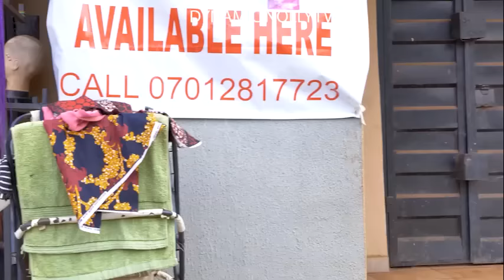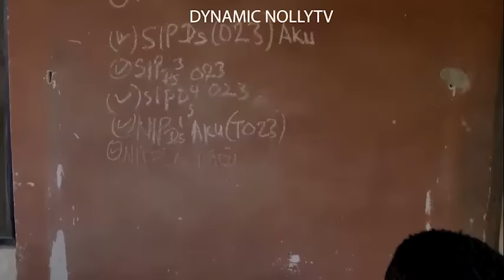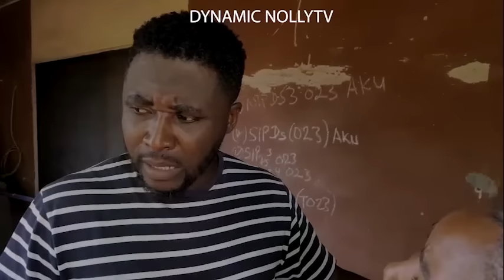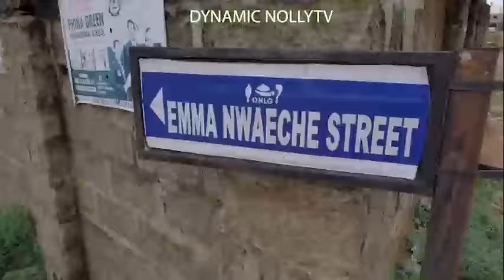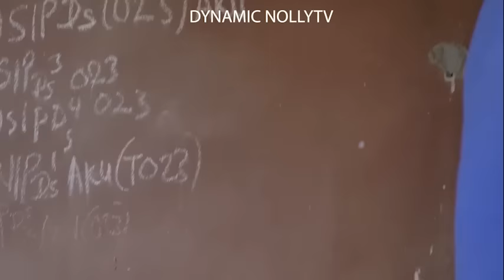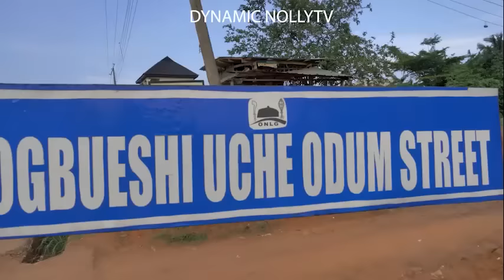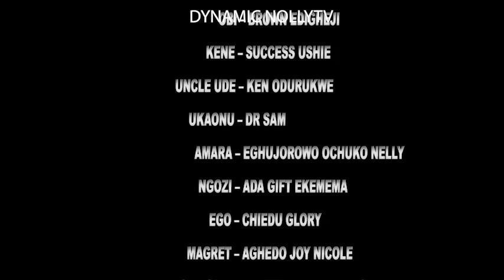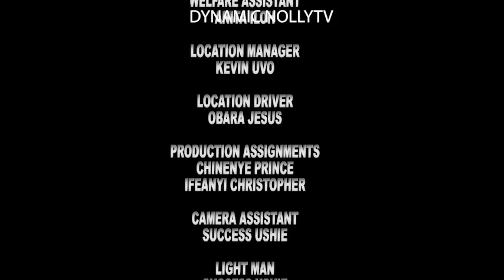HER VILLAGE BOYFRIEND MADE HER MAKE D MISTAKE OF HER LIFE(New Hit Movie)2023 Latest Nollywood Movie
DYNAMIC NOLLYTV Channel on YouTube is your best plug for exciting, Standard and educative Nigerian latest movies.

stay tuned to enjoy your favorite stars like Fredrick Leonard, Chinenye nnebe mercy Johnson, Yul Edochie, Patience ozokwo, Funke Akindele, Jerry Williams, Uju Okoli, Yvonne Jegede, Destiny Etiko, Onny Michael, Ngozi Ezeonu, Mike Ezuruonye, Zubby Michael, Ebele Okaro, Chacha Eke, Genevieve  Nnaji, Nuella Njibuigo, Omotola jolade.